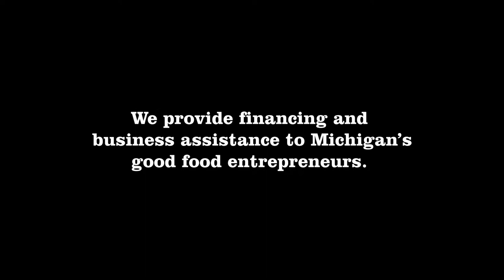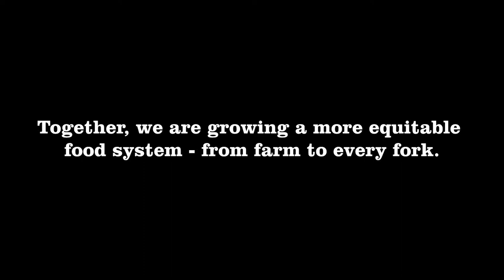Michigan Good Food Fund Overview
The Michigan Good Food Fund is a $30 million public-private partnership loan and grant fund created to finance healthy food production, distribution, processing, and retail projects that benefit underserved communities throughout Michigan. Dig in at MIGoodFoodFund.org